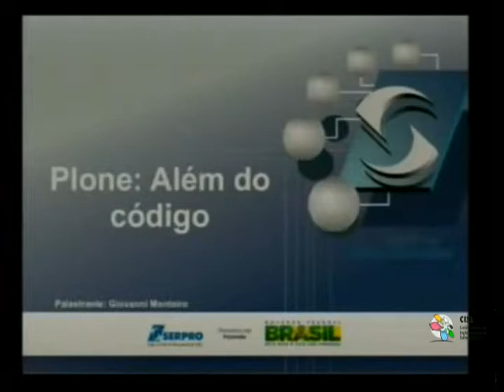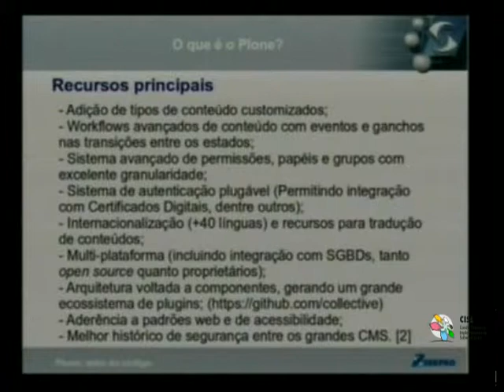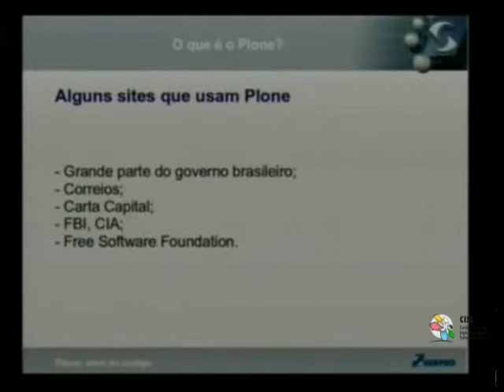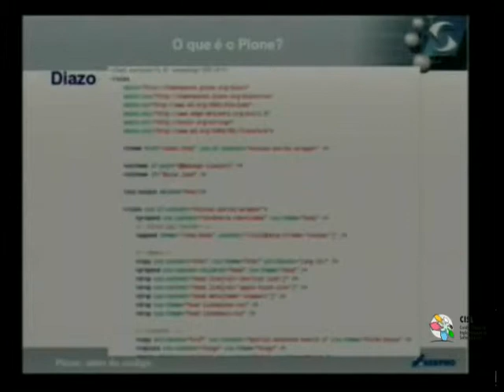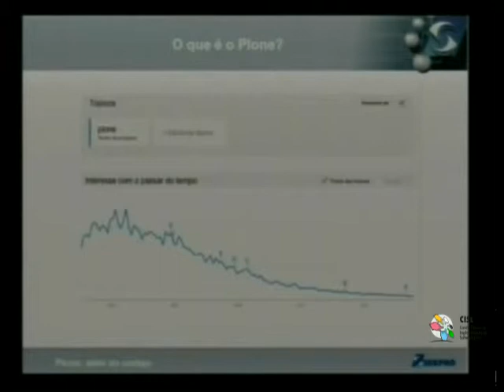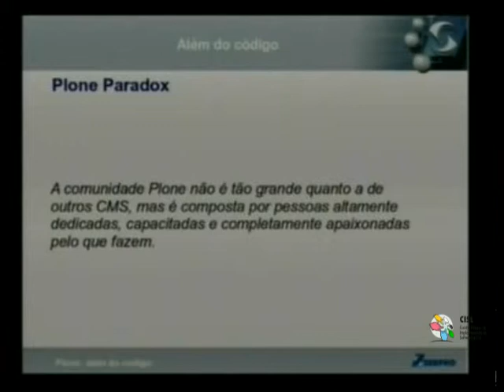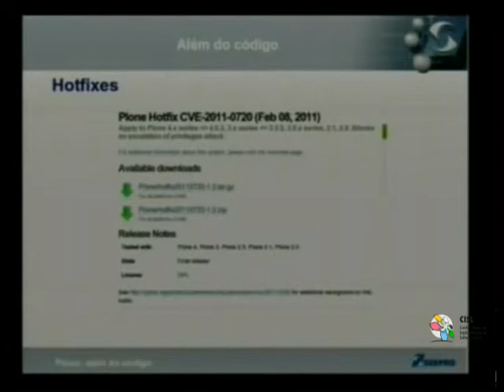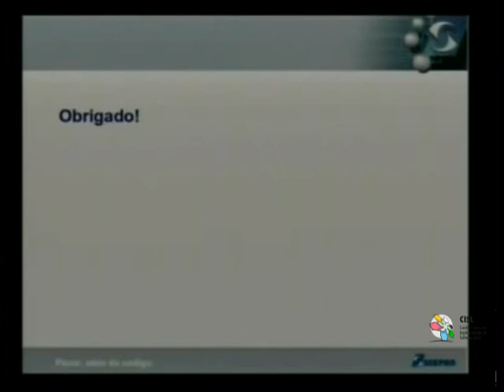Palestra Técnica do CISL: Plone Além do Código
Plone é um gerenciador de conteúdo (CMS) de código aberto muito utilizado por grandes organizações e governos em todo o mundo, inclusive o brasileiro. Nessa palestra, você aprenderá alguns dos principais recursos da plataforma, o porque da sua utilização expressiva no serviço público e a apresentação de algumas características que podem tornar o Plone a solução ideal de CMS para sua organização.